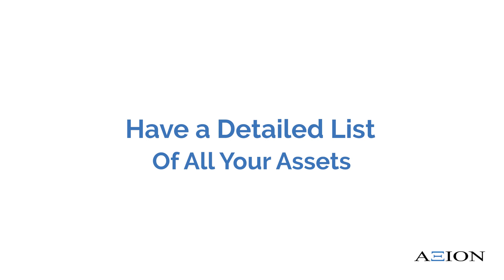The Important Aspects of a Wealth Transfer Plan - Axion FG